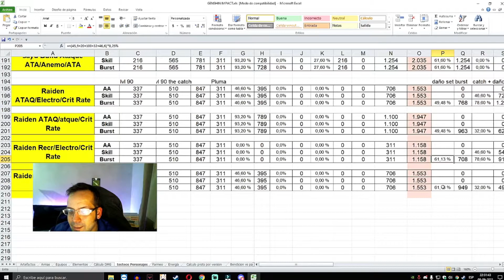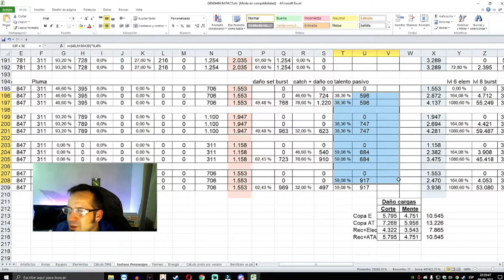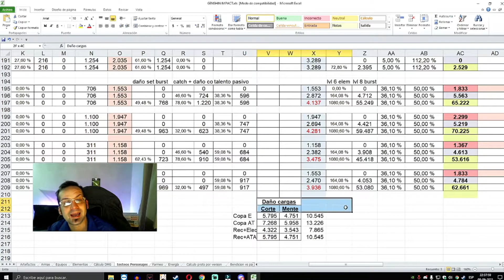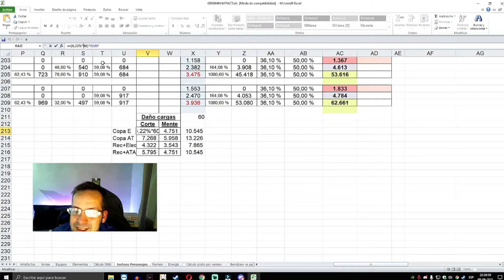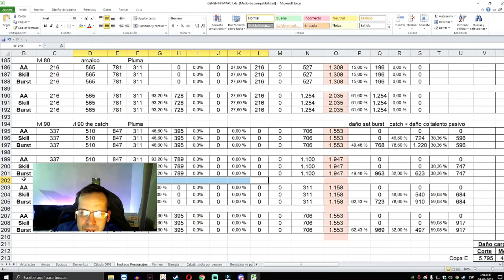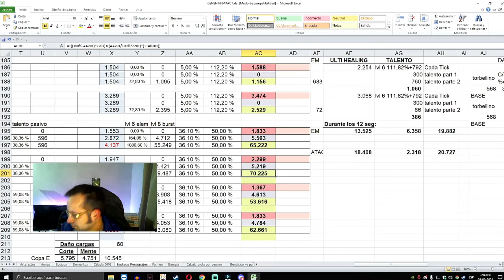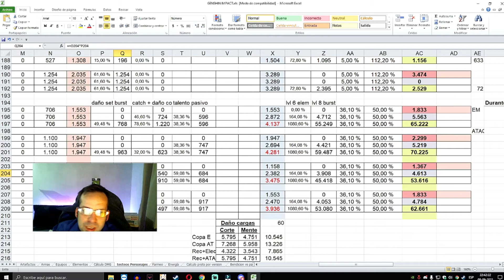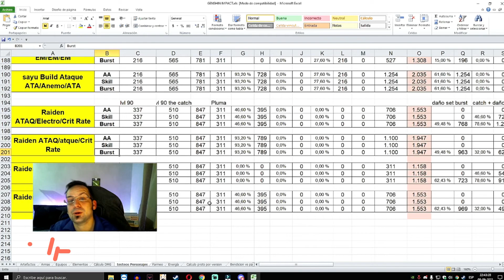🔥 GENSHIN IMPACT | DUDA BAAL - RAIDEN SHOGUN | QUÉ STATS DE ARTEFACTOS PONERLE? Test Excel 🔥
Hoy vengo a confirmarles una duda que les había comentado en Discord. Calculando el daño con las distintas variantes de artefactos que ponerle.
Mapa interactivo:
Página de Información / Data de Genshin Impact:
Canal de discord:
🏆 Denle Like al Video . Eso me ayudaría muchísimo.
Horario de los directos:
Sábados y Domingos de las 17 a las 21 horas Chile. Enlace de los directos: